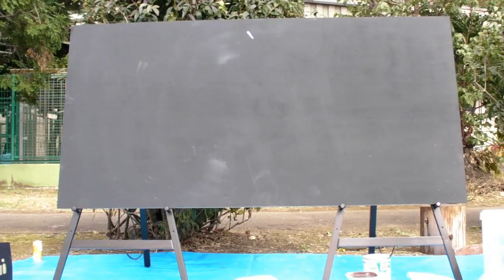technos28 livepainting in azabu university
just one art will make it better.
i like painting and livepainting.